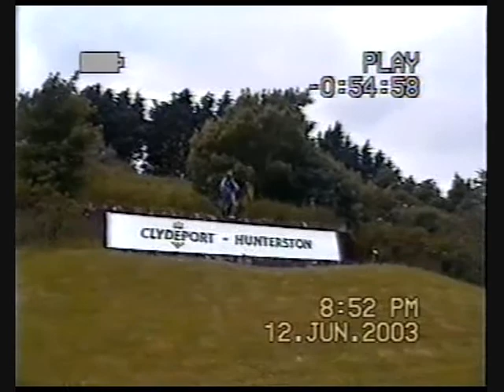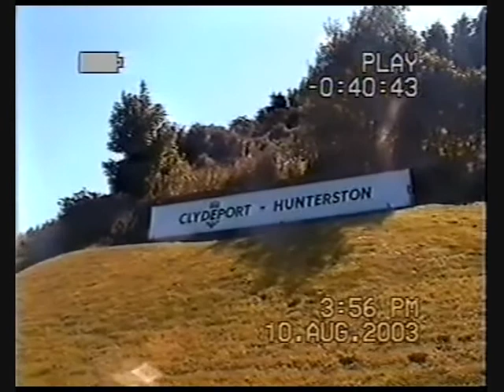back in the day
clydeport jump plus kelburn sounds thievery corporation